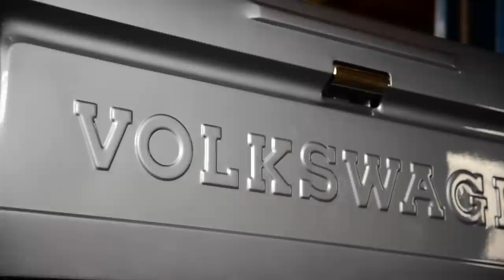Golf Caddy 84BASE CRAZY RABBIT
Golf Caddy